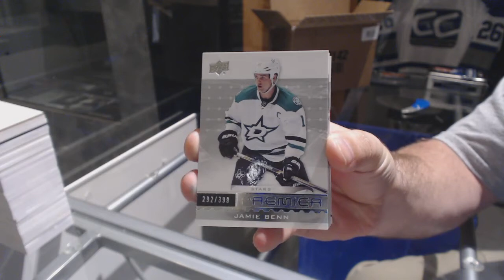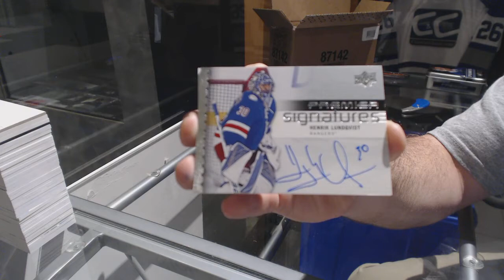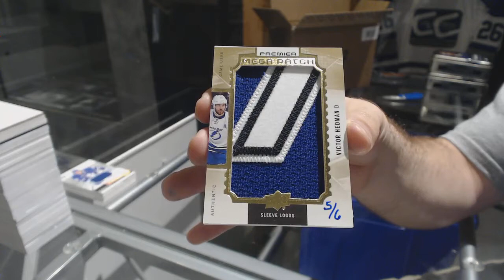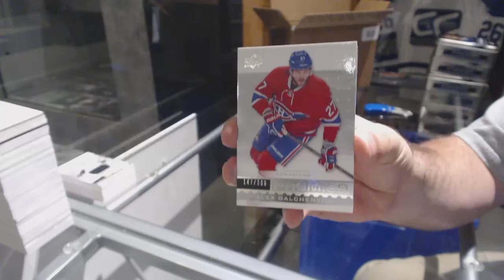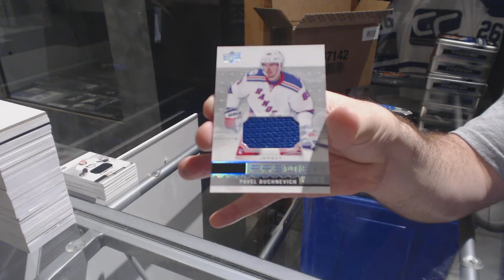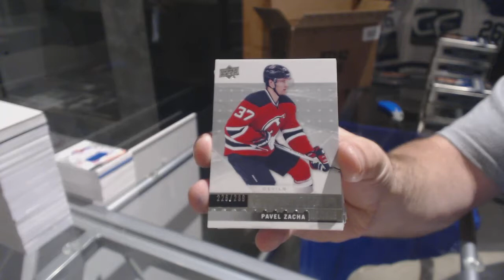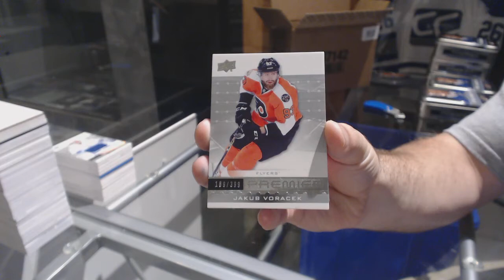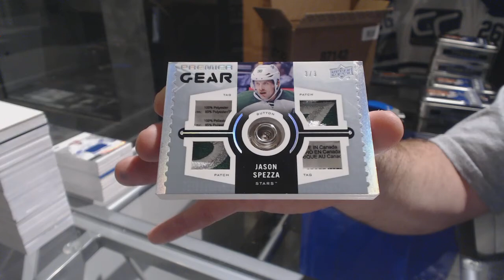16-17 Upper Deck Premier Hockey 5 Box Case Break - C&C GB #7745